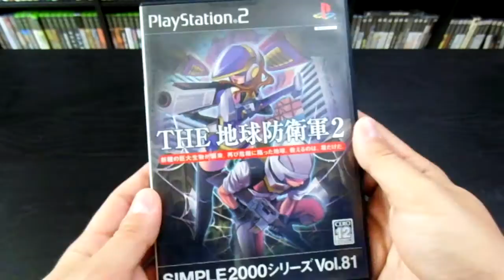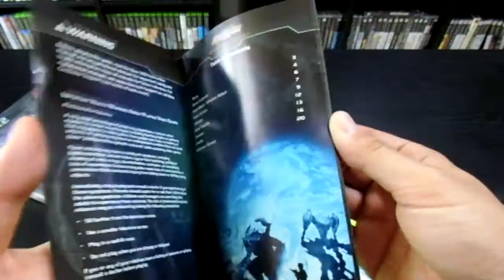Earth Defense Force 2 is Mindless Action at its BEST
REVIEW: IGFTW Ep. 4 takes a look at the totally mindless, yet totally fun 3rd person shooting action game, THE Chikyuu Boueigun 2, or Earth Defense Force 2.  This is the predecessor to EDF 2017 which was released on the Xbox 360, developed by Sandlot and published by D3.  This game was never released in North America, but was published in Europe and renamed "Global Defence Force."

Other games featured in this video are the Bayonetta (Sega, Xbox 360), Rise of the Kasai (Sony, PS2), Astal (Sega, Saturn), Resident Evil 4 (Capcom, Gamecube), Hard Corps: Uprising (Konami, Xbox 360), and Teenage Mutant Ninja Turtles (Konami, NES).  Small video clips were used from the films Clockwork Orange (1972, Warner Bros.), Total Recall (1990, Lionsgate), and Aliens (1986, Fox).  All "background music," is audio recorded from the game itself and not from any external source, such as a CD or MP3.

Gameplay was captured using the Elgato Game Capture HD, and video/audio was edited using Sony Movie Studio Platinum Suite, Version 12.

Japanese title: SIMPLE 2000シリーズ Vol.81 THE 地球防衛軍2
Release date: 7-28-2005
Publisher: D3
Developer: Sandlot
Platform: Sony PlayStation 2